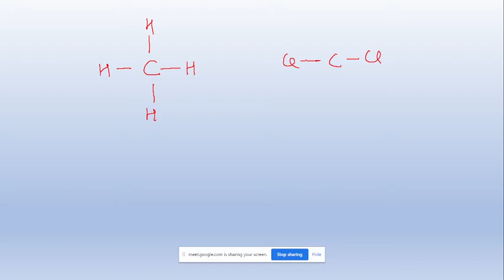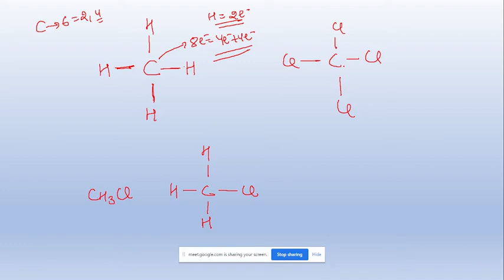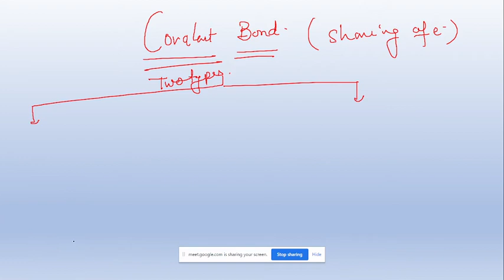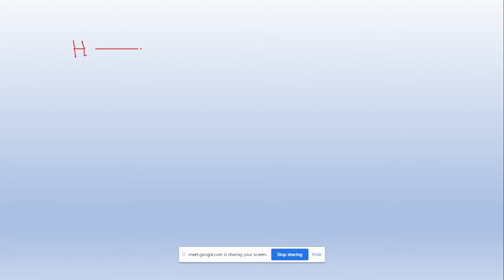CHEMICAL BONDING L 2